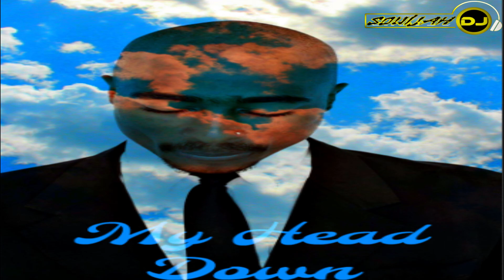2Pac - My Head Down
Remix Done By: DJ Souljah / Me

🎧 Follow Real Rap Legacy 🎧